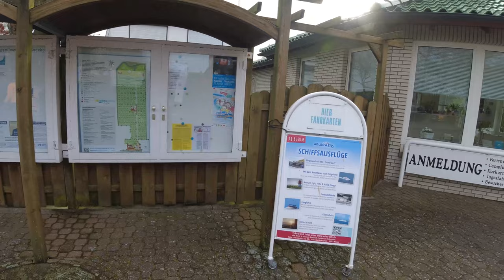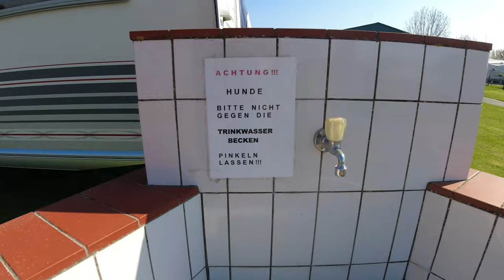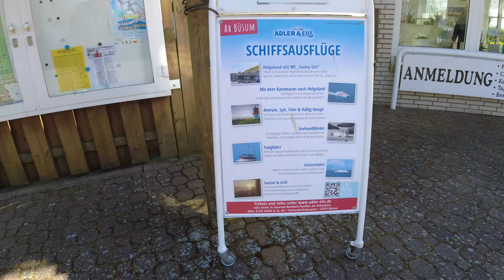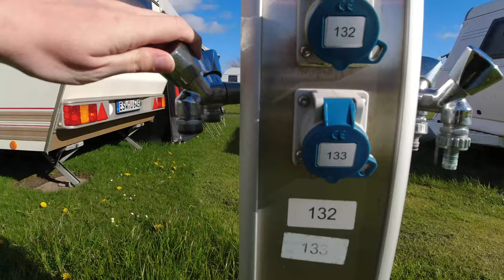Nordsee Camping in Lee - Stellplatz-Guide KOMPAKT #29 - Camping in Büsum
Neues Format, der Stellplatz Guide Kompakt. Wir stellen euch in unter 8 Minuten den Campingplatz: "Nordsee Camping in Lee" in der Nähe von Büsum vor. Der komplette Rundgang ist am Ende verlinkt.

"Nur ein paar Schritte und man ist am gepflegten Grünstrand in Stinteck/Westerdeichstrich oder am modernsten Strandabschnitt ab der Nordseeküste - auf der Watten Insel Familienlagune Perlebucht im Nordseeheilbad Büsum. " Quelle: NordseeCamping in Lee

Ca. 5 bis 10 Minuten mit dem Rad oder Scooter von Büsum entfernt liegt der großzügig angelegte Campingplatz "Nordseecamping in Lee". Wir konnten dort zwei Tage Anfang Oktober verbringen und bis in die Detailtiefe einmal ausprobieren und damit auch vorstellen.

Ein Besuch für die ganze Familie, Singles, Surfer ist auf jeden Fall zu empfehlen.

Informationen zum Stellplatz:
Der Platz ist geöffnet Anfang/Mitte April bis Mitte/Ende Oktober, bietet auch Saison- und Dauerstellplätze an.
80 oder 120 qm große Parzellen bieten viel Platz für Wohnwagen oder Wohnmobil.
Nahezu alle Plätze mit Wasser und Abwasseranschluss. Die 80qm grossen Plätze sind 10m lang und 8m tief, die 120qm grossen Plätze sind 15m lang und 8m tief.

Adresse: Stinteck 37, 25761 Westerdeichstrich b. Büsum
Breitengrad 54° 9’ 27“ Längengrad 8° 50’ 4“